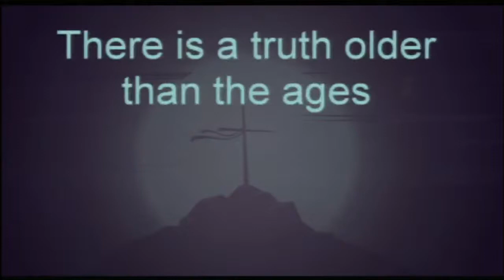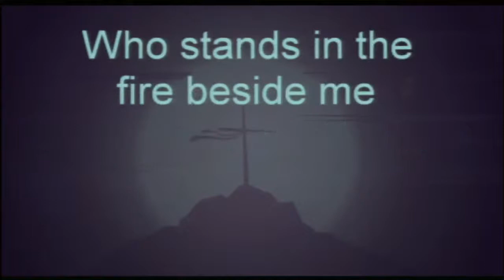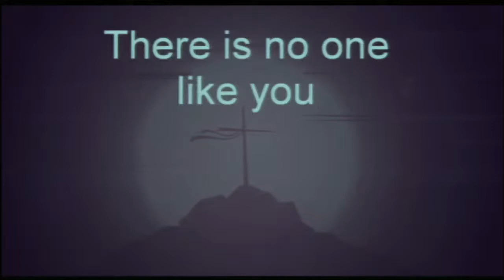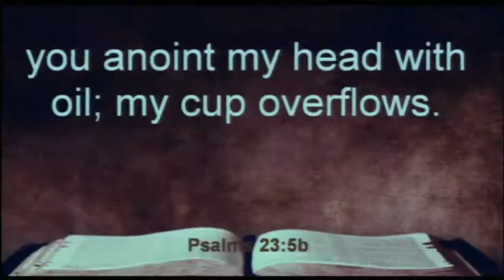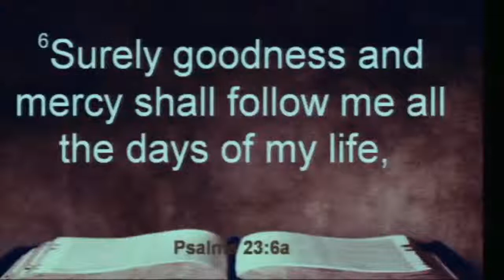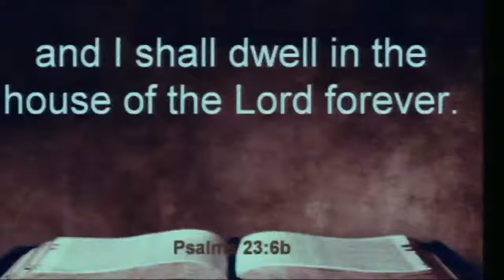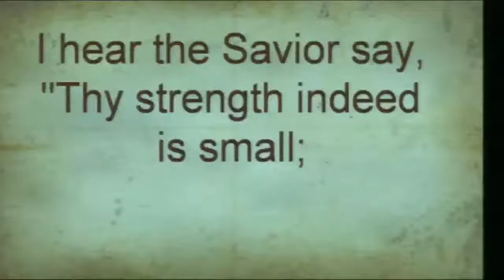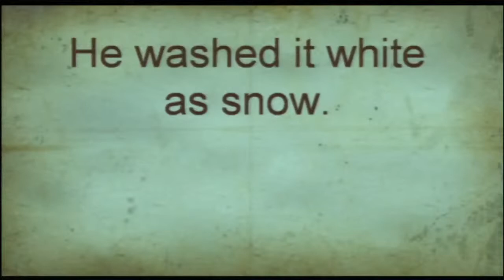July 12, 2020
July 12, 2020 From the Valley to the House